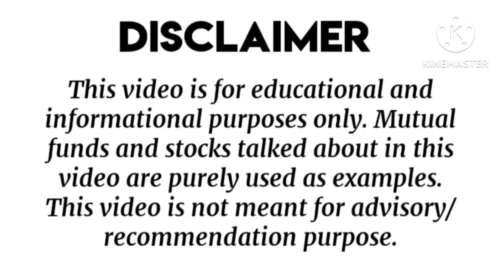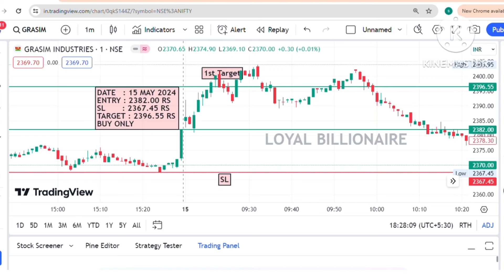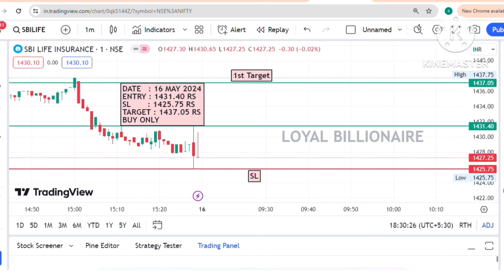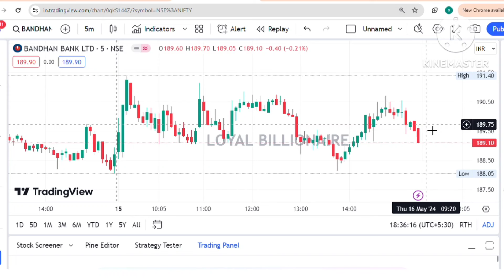Daily Best Intraday stocks (16 May 2024) Stocks to trade Tomorrow|Malayalam|Loyalbillionaire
intraday trading
intraday calls
intraday nse
intraday groww
intraday guide